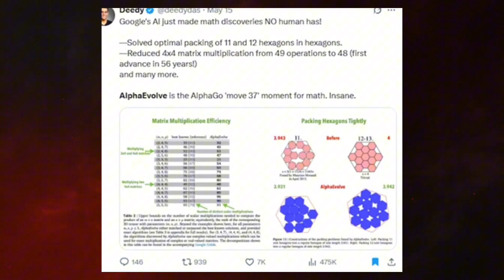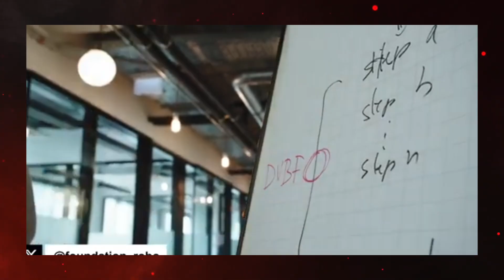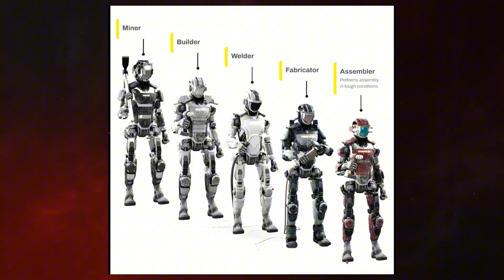Here’s What Sam Altman Says Is Next for AI in 2026, 2027, and the Years Ahead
In this video, Nexatech explores what Sam Altman, CEO of OpenAI, recently revealed about the future of artificial intelligence. From major breakthroughs in 2026 and 2027 to the rise of autonomous agents and robotics, we break down his bold predictions and what they mean for the years ahead.